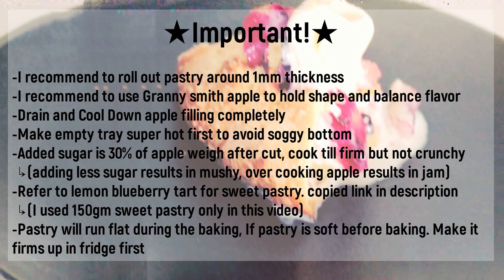(Sub)Simple and easy tart without tart tin. Make your own tart shape. No blind baking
★Important!★
-I recommend to roll out pastry around 1mm thickness

-I recommend to use Granny smith apple to hold shape and balance flavor

-Drain and Cool Down apple filling completely

-Make empty tray super hot first to avoid soggy bottom

-Added sugar is 30% of apple weigh after cut, cook till firm but not crunchy
  ↳(adding too less sugar results in mushy, over cooking apple results in jam)

  ↳(I used 150gm sweet pastry only in this video)

-Pastry will run flat during the baking, If pastry is soft before baking. Make it firms up in fridge first

★Please let me know what you think about this cake